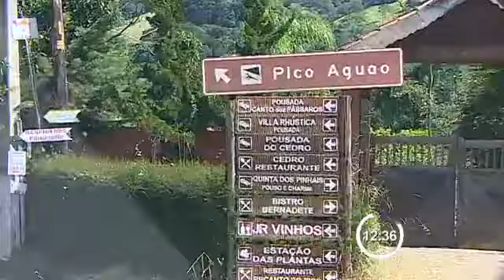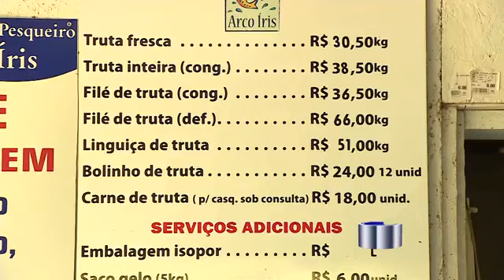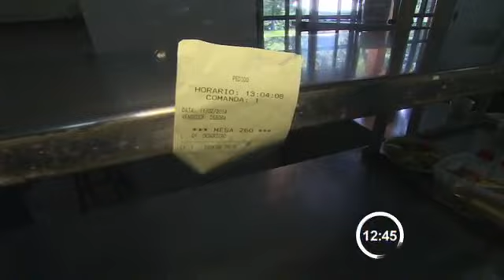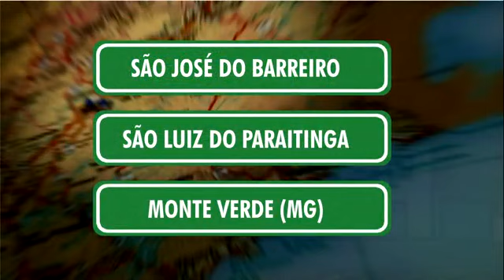Roteiro Vanguarda - Cidade escolhida Santo Antônio do Pinhal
Santo Antônio do Pinhal ganha na votação do Roteiro Vanguarda. Venha conhecer Santo Antônio do Pinhal. SP. Uma cidade deliciosa da Serra da Mantiqueira.